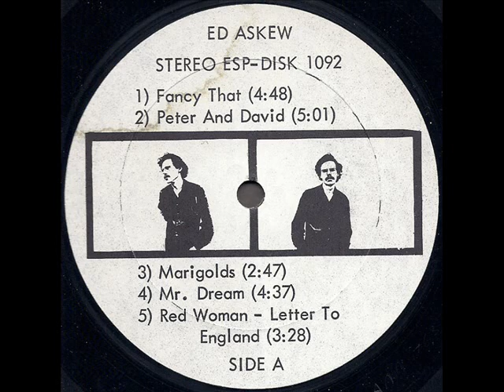Ed Askew 1968 *Peter And David*